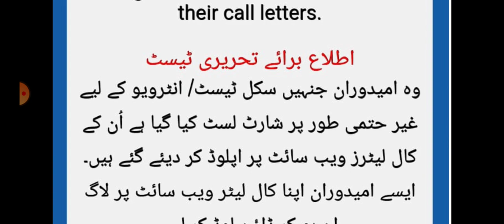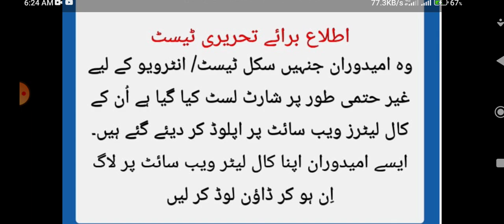intelligence bureau written test update 2022. IB result update 2022